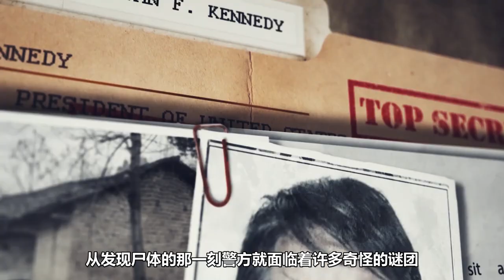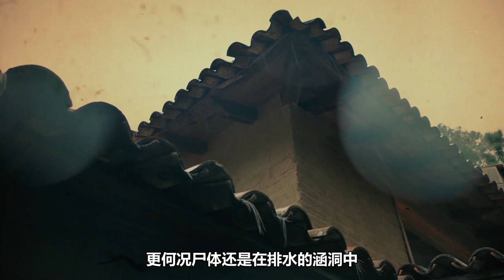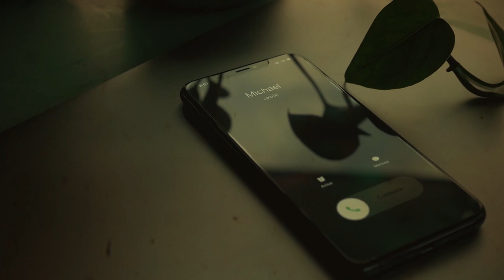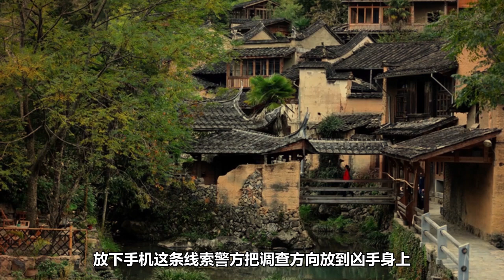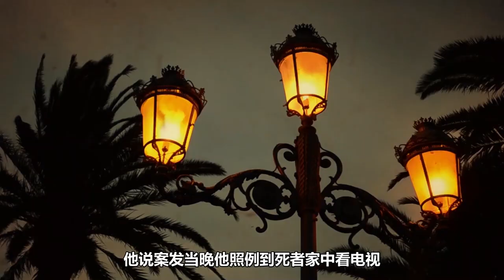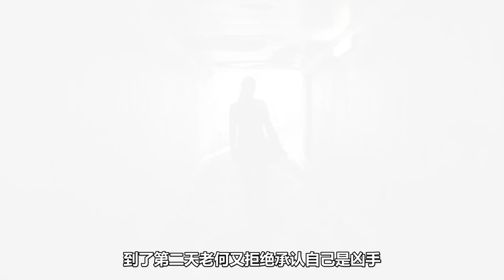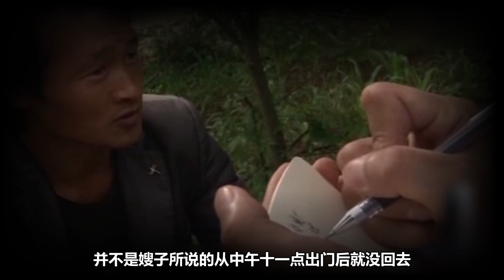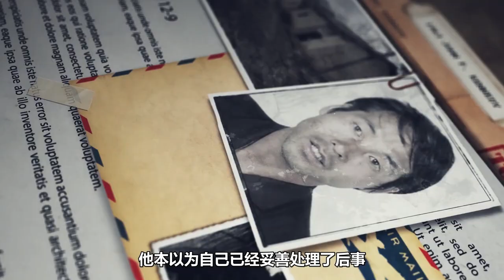男子离奇暴毙涵洞后，手机却拨出3个话费查询电话，凶手究竟是谁【深渊处Depth】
【案件观看指南】---本期案件主要内容是一个男子尸体在涵洞被人发现，他身上有多处伤痕，在寻找凶手过程中，警方意外发现死者的手机，在死者去世后的半夜两点半，先后拨出了3个10086电话，这就奇怪了，人明明已经遇害去世了，为什么会拨打10086电话呢？如果是路人捡到死者手机，那第一时间应该是丢掉手机卡，而不是拨打10086！案件真相究竟如何？拨打10086的人究竟是谁？他和死者究竟是什么关系？

大家好，这里是“深渊处Depth”
一只喜爱离奇案件的小渊
想讲讲这些故事，顺便把糟糕的普通话练一下

男子离奇暴毙涵洞后，手机却拨出3个话费查询电话，凶手究竟是谁【深渊处Depth】 請放心，本影片是專注於講解社會新聞和奇聞異事，沒有任何違規行為。